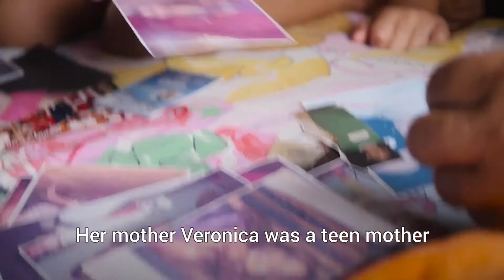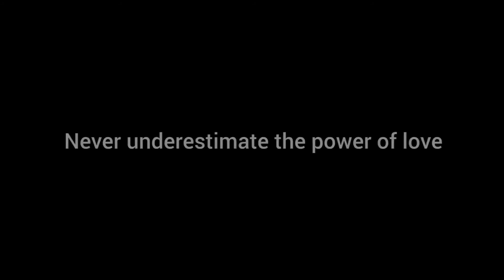Най-големият подарък за децата е обичта